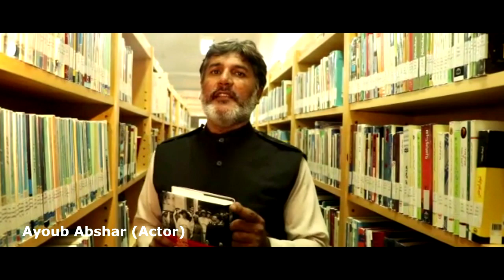BalochAbad ready for screening..30 -01-2020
hafiz lal.mukhtar ghulam. Anwar ghulam.shakeel murad. Qaisar amjid.younis hussain.hafiz kiyazai. Zakir dad. Tahir hassan.akrm qazmi. Ayoub abshar.homar kiya.shah jan dawoodi